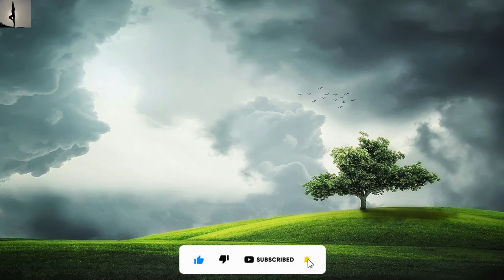30 MIN Sleeping & Meditation Music | Genesis Meditation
30 MIN Sleeping & Meditation Music | Genesis Meditation

RelaxingMeditationMusic is the leader in Sleep Music, Relaxing Music, Study Music, Meditation Music (including Tibetan Music and Shamanic Music), Healing Music, Reiki Music, Zen Music, Spa and Massage Music, and Yoga Music.

Our music is popular for the following:

► Sleep Music:
RelaxingMeditationMusic’s deep sleep music videos have been specifically composed to relax the mind and body, and are suitable for babies, children, teens, and adults who need slow, beautiful, soft, soothing music to assist them to fall asleep or to combat insomnia. See them as a form of sleep meditation or sleep hypnosis gently easing you into that wonderful relaxing world of healing sleep.

Whether you are a mother wanting to gently help your baby or toddler to fall asleep, a teenager wanting to slow and calm your racing mind, an executive lying awake stressed about work, or a senior citizen battling with sleep insomnia, choosing one of YellowBrickCinema’s sleep music videos with their relaxing sounds will give you the deep sleep you need.

►Study & Focus Music:
RelaxingMeditationMusic’s Study Music & Concentration Music is ideal background music to help you to study, concentrate, focus and work more effectively. We incorporate powerful Alpha Waves that naturally allow your mind to reach a state of focus, perfect for studying for that big test or exam.

►Relaxation, Meditation, and Healing Music:
Our relaxing music is perfect for Deepak Chopra meditations, Buddhist meditation, Zen meditation, Mindfulness meditation, and Eckhart Tolle meditation. This music is influenced by Japanese meditation music, Indian The work of Byron Katie, Sedona Method, Silva Method and the Secret highlights the fact that healing can occur through using the mind and being in the “now”. Healing Meditation can be practiced using this music for best results.

►Yoga Music:
Our calming music is useful for yoga for beginners, yoga exercises, yoga chants influenced by Indian songs, African music, and is soothing music that can enable you to go into a yoga trance. If you are familiar with the work of Yogscast, Hare Krishna, Michael Franti, and Keshna be sure to use this.